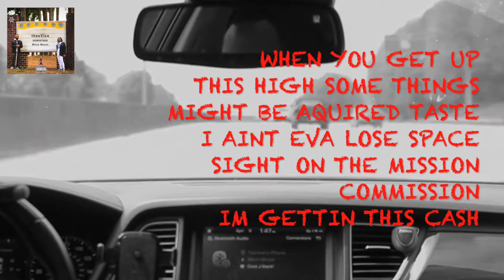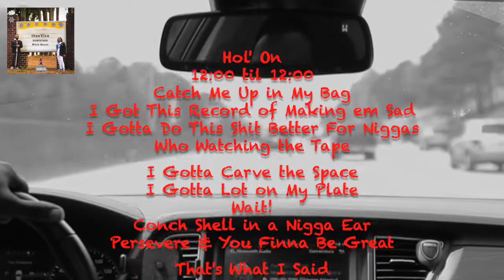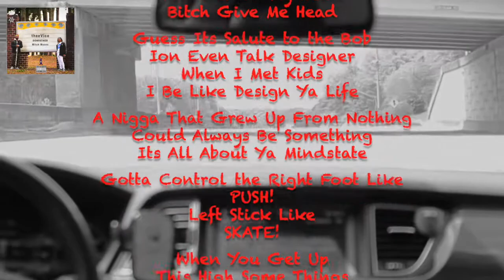theeVice - DONFATHER & Mitch Moses (Offical Lyric Video)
Track 2 off the joint album "theeEP by DONFATHER & Mitch Moses.